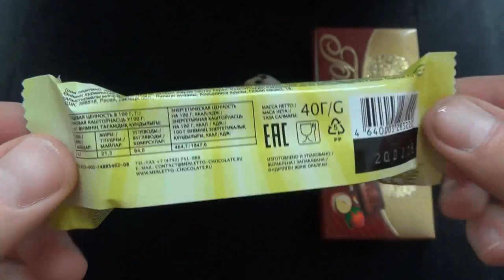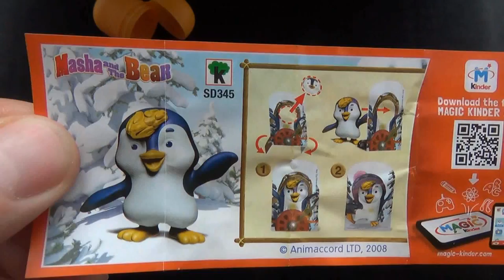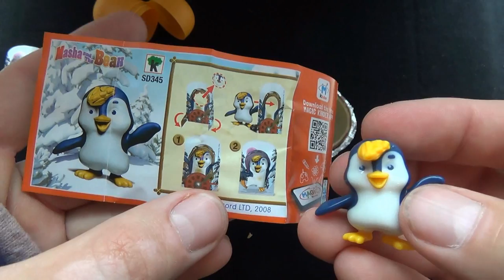Learn Colors with Candy Lollipops Chupa Chups Miss Cleo Kinder Surprise Babaevsky Chocolate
Learn Colors with Candy Lollipops Chupa Chups Miss Cleo Candy Bar Kinder Surprise Egg Babaevsky Chocolate